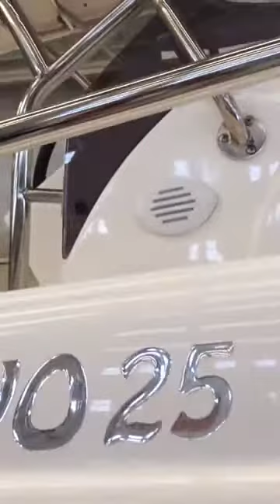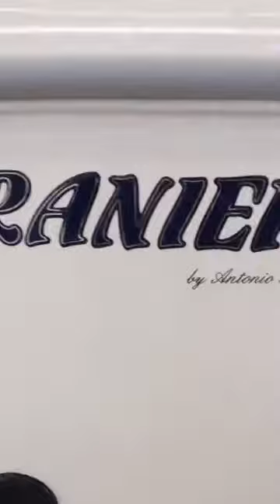RANIERI EVO 25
DESCRIZIONE EVO 25